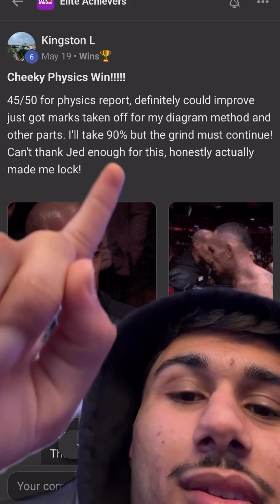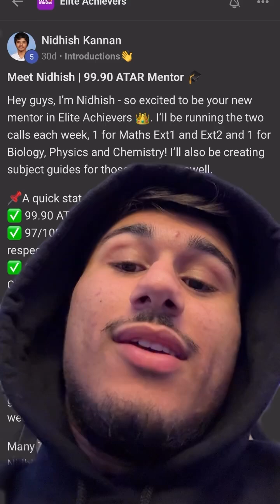🚀 DM me “Elite” to ACE HSC and Prelim Physics and learn from our 99 ATAR Elite Mentors (get results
🚀 DM me “Elite” to ACE HSC and Prelim Physics and learn from our 99 ATAR Elite Mentors (get results just like all the other students!)